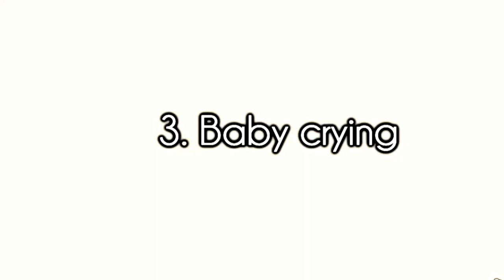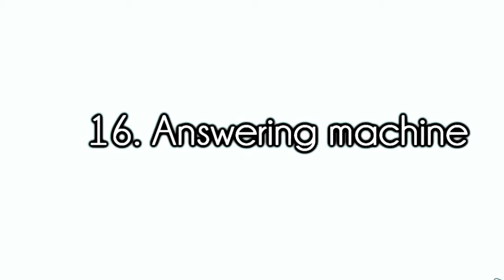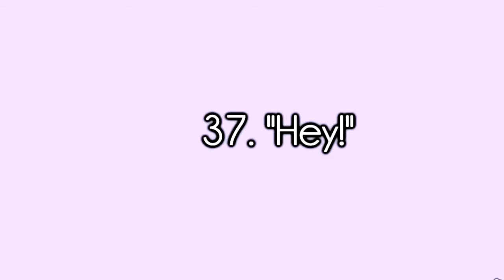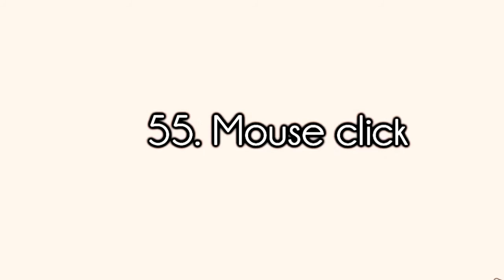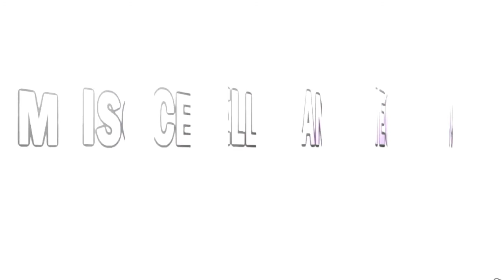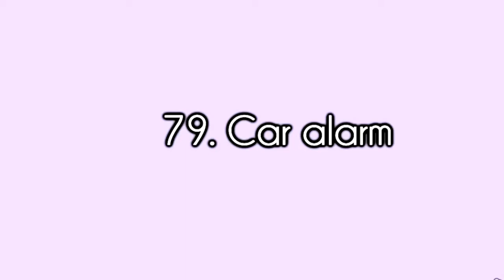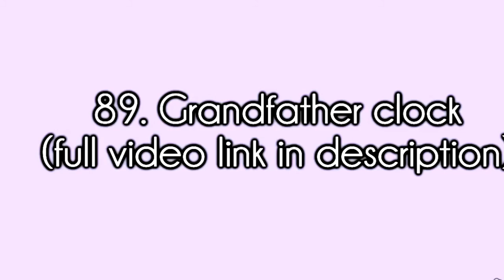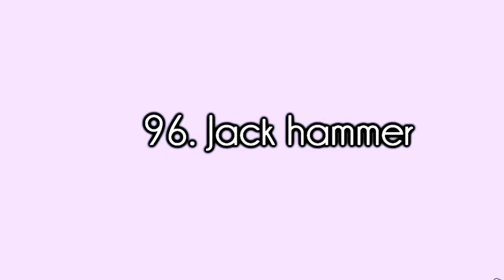100+ Sound Effects Youtubers Use | No Copyright | Royalty Free Music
- This music and audio dedicated to promote Vlogs, background music,

- It is a nocopyright music, royalty free music, Jazz, Rock & relaxing music,

- These Songs you can download on mp3 and use it as a relaxing music,  creative commons music for content creators.

SOUND EFFECTS IN ORDER:

PEOPLE sound effects, KITCHEN sound effects, iPHONE/TELEPHONE sound effects, ANIMAL sound effects, WEATHER/NATURAL sound effects, YOUTUBER sound effects, MISCELLANEOUS sound effects.

Here is a list of all the sounds.

PEOPLE
1:04 1 Audience booing
1:17 2 Applause
1:26 3 Baby crying
1:37 4 Evil laugh
1:43 5 Footsteps
1:54 6 Giggle
1:56 7 Heartbeat
2:06 8 Hit (body hitting ground)
2:08 9 Knock
2:12 10 People/Crowd
2:24 11 Scream

KITCHEN
2:34 12 Boiling water
2:42 13 Frying pan
2:55 14 Lighter
2:58 15 Microwave

IPHONE AND TELEPHONE
3:17 16 Answering machine
3:24 17 Busy signal
3:29 18 Dialing
3:38 19 Dial tone
3:42 20 iMessage sounds
3:45 21 iPhone alarm
3:50 22 iPhone camera shutter
3:51 23 iPhone locking
3:53 24 iPhone typing
4:02 25 iPhone unlocking
4:05 26 Notification #1
4:06 27 Notification #2
4:07 28 Phone ringing

ANIMALS
4:21 29 Bird chirping
4:27 30 Cat #1 (meowing)
4:29 31 Cat #2 (purring)
4:37 32 Dog barking
4:39 33 Owl
4:44 34 Rooster

WORDS
4:52 35 "All by myself"
4:57 36 "Bruh"
4:59 37 "Hey!"
5:00 38 "Oh yeah!"
5:05 39 Omg!

WEATHER NATURAL
5:16 40 Earth quake
5:28 41 Rain
5:45 42 Thunderstorm
5:53 43 Water dripping
6:02 44 Wind blowing
6:21 45 Bell transition
6:25 46 Bleep
6:28 47 Bottle cork
6:29 48 Cartoon accent
6:31 49 DJ scratch
6:33 50 Doorbell
6:37 51 Dreaming/Dream harp
6:44 52 Filter sweep
6:45 53 Golf hit
6:47 54 Kids cheering
6:52 55 Mouse click
6:54 56 News
7:01 57 Pop-up
7:02 58 Rewind
7:05 59 School bell
7:08 60 Scribble
7:09 61 Suspense rising
7:12 62 Suspense strike
7:14 63&64 Swoosh/Swish
7:16 65 Typewriter

MISCELLANEOUS
7:31 66 Accident/Car crash
7:45 67 Air horn
7:48 68 Airplane
8:11 69 Basketball bounce
8:14 70 Bass drop
8:19 71 Bell #1
8:23 72 Bell #2
8:26 73 Blooper/Outtake
8:28 74 Boing
8:30 75 Boom
8:34 76 Bubble burst
8:36 77 Bubble gum pop
8:37 78 Buzzer
8:39 79 Car alarm
8:47 80 Car horn
8:51 81 Car starting
8:56 82 Ding
9:00 83 Door creak
9:07 84 Dun Dun Dun
9:12 85 Electricity
9:16 86 Explosion
9:22 87 Falling
9:28 88 Glass shattering
9:31 89 Grandfather clock
9:43 90 Gong
9:47 91 Guitar strum
9:56 92 Gunshot
9:57 93 Helicopter
10:17 94 Horror music
10:32 95 Impact
10:39 96 Jack hammer
10:48 97 Keys jingle
10:49 98 Magic wand
10:53 99 Money (Ka-tching!)
10:55 100 Party popper
10:57 101 Siren
11:08 102 Slow motion

We upload a new song almost on every day.